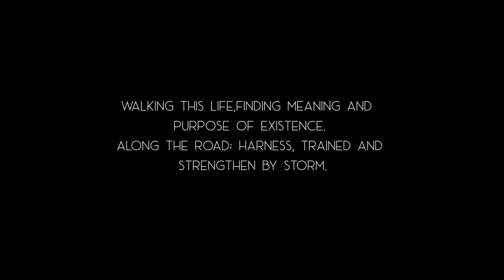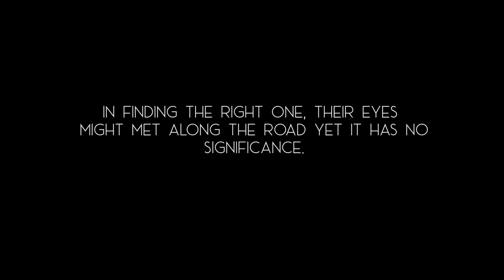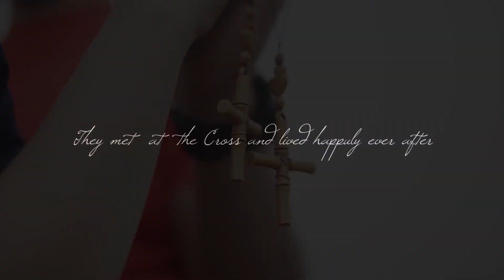FULL PRENUP Meet Us AT THE CROSS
Memories that will take us back to this day.
Maybe just a one day event but for us, it is a fulfilment of Gods promise to me and to Erickson that we want to take with us whenever and wherever with just a finger tip.
I hope this video including other prenup, save the date and proposal will not be a hinder in approving our YPP application.